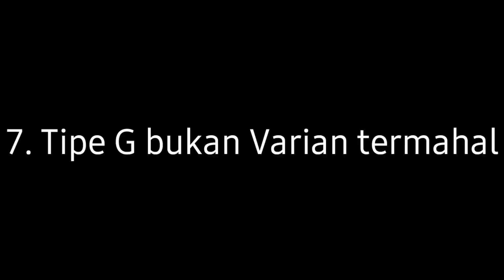8 Hal Kamu Perlu Tahu Sebelum Beli Etios Valco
Beli mobil itu gampang2 susah, kali ini qibar 76 mau share 8 hal kamu perlu tahu sebelum beli etios valco, apa aja? Tonton video nya sampai selesai, semoga bermanfaat

follow ig ku ya : @qibar76